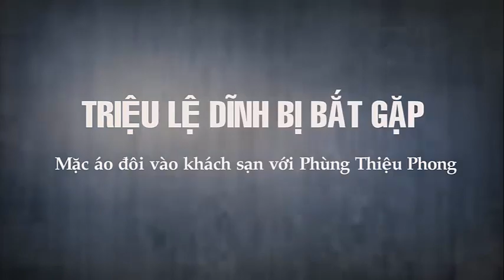Triệu Lệ Dĩnh bị bắt gặp mặc áo đôi đi khách sạn với Phùng Thiệu Phong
Top Sao Hoa: Triệu Lệ Dĩnh bị bắt gặp mặc áo đôi đi khách sạn với Phùng Thiệu Phong.
Tưởng chừng chỉ là đồng nghiệp với nhau khi tham gia dự án "Nữ Nhi Quốc", song có vẻ như Triệu Lệ Dĩnh - Phùng Thiệu Phong có mối quan hệ vượt trên đồng nghiệp?